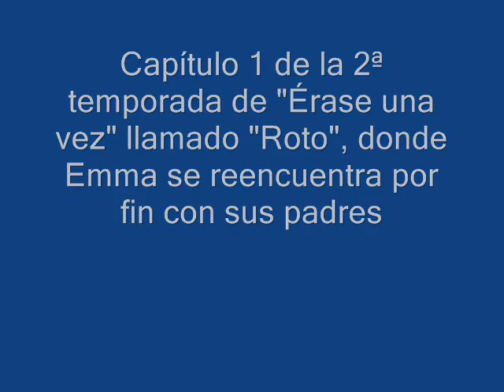Emma se reencuentra por fin con sus padres-Érase una vez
Capítulo 1 de la 2ª temporada de "Érase una vez", donde Emma se reencuentra por fin con sus padres..., ¡¡¡es una escena muy emocionante!!!